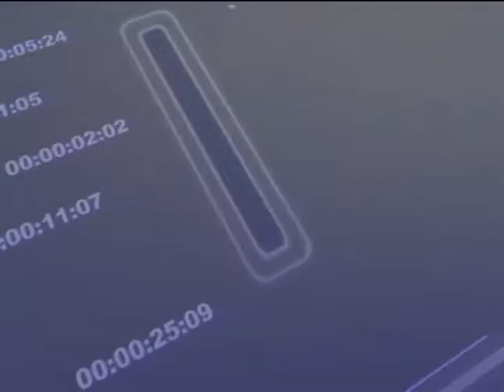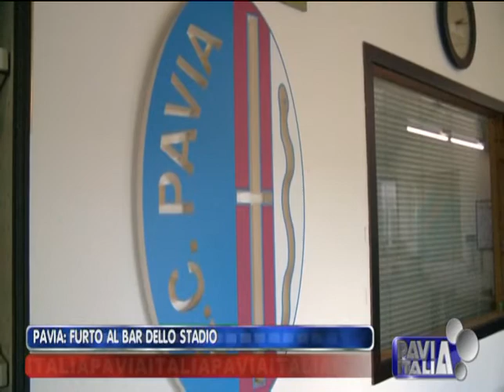PAVIA ITALIA edizione del 31 08 2015